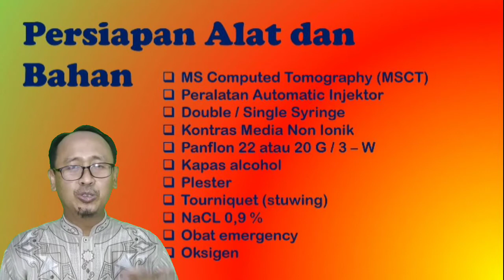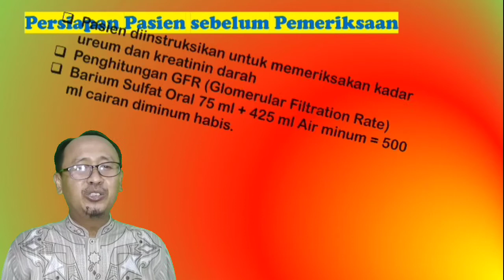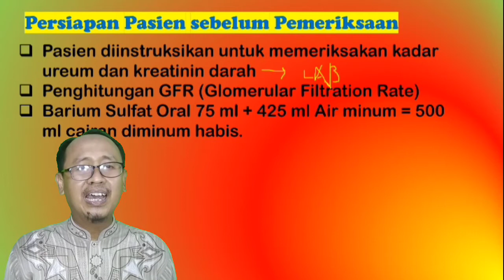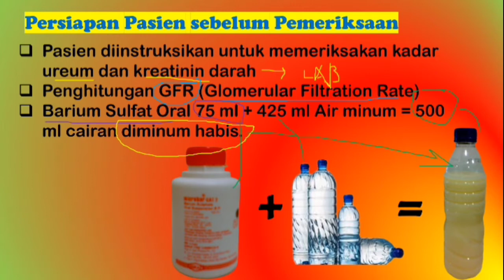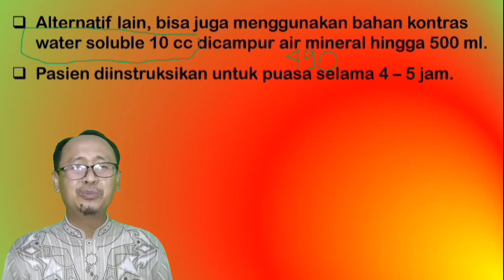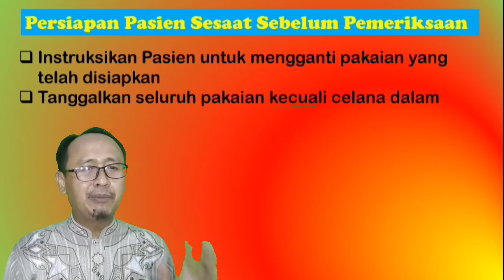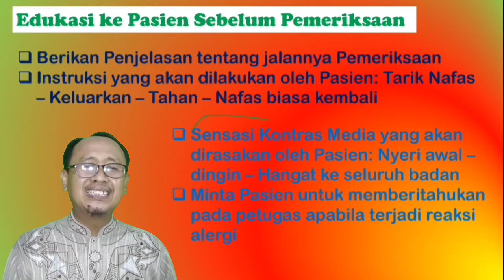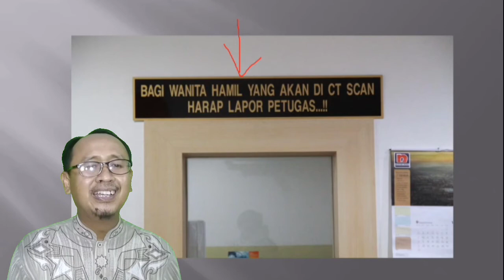Persiapan pada Pemeriksaan CT Scan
Beberapa persiapan yang harus dilakukan oleh pasien yang hendak melakukan tindakan pemeriksaan CT Scan.